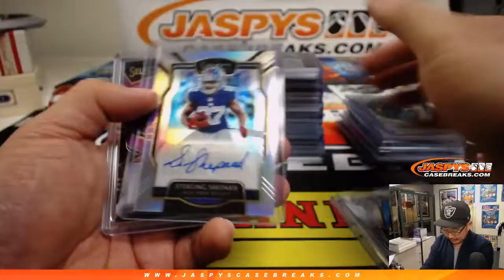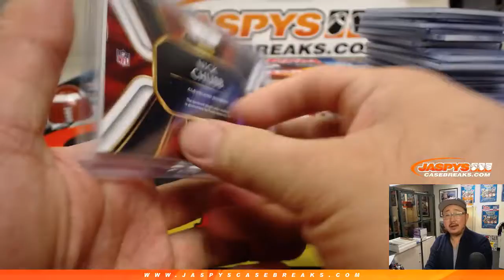RECAP! || Th, 02/21/19 || 12Box PYT #4 || 2018 Panini SELECT Football (NFL)